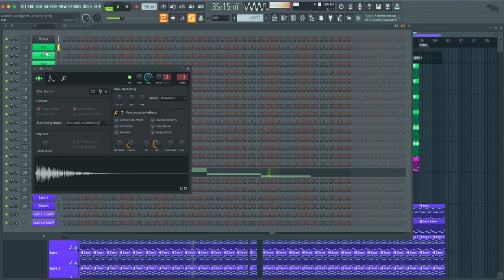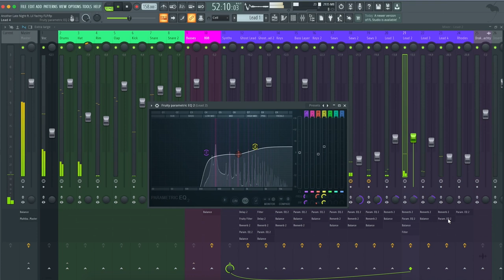Drake - Another Late Night ft. Lil Yachty (FL Studio Remake)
⚙ Template Specifications ⚙

📌 Software, DAW: FL Studio 20.8 or higher.
📌 Song Key: F Min
📌 Time Length: 2:50
📌 Genre: Hip-Hop